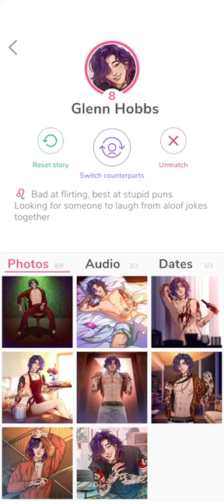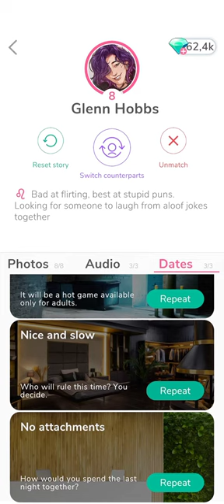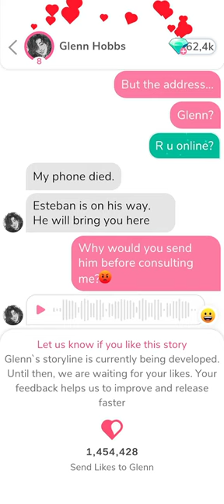Glenn Hobbs 🎲 Photos + Voice • MeChat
00:00   Photos.
01:44   Voice.